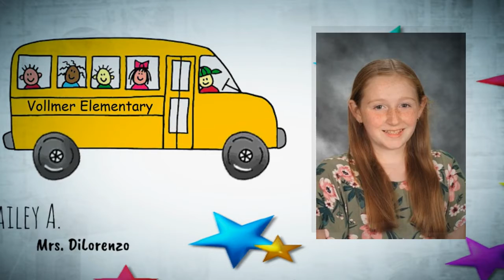BROTM Jan Feb 5th Grade